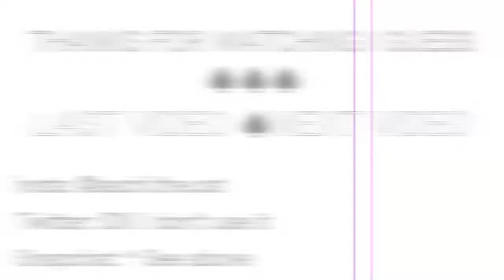SCANDAL Honey Review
Sorry this is so late, but it's finally done! Also yeah, my usual thumbnail look matches the album art. I swear that was unintentional. It's also a long one, I had a 5 page script and you can probably tell.  Also if you see small golden flecks of glitter, I know they're there. I had a jar of it open unexpectedly inside my bag this weekend, and so I'm gonna be finding it for all of eternity

Background Info: 1:18

Songs
1. Platform Syndrome 2:35
2. Over 3:52
3. Take Me Out 6:41
4. Oh! No! 8:00
5. Midnight City 9:35
6. Short Short 10:40
7. Mado wo Aketara 11:32
8. Futari 12:02
9. Electric Girl 13:36
10.  Koisuru Universe 15:20

Final Thoughts: 17:17

All music clips used in this video were used for review purposes. All opinions shared in the video are my own, please don’t be a dick if you disagree with me.

Thank you Jambi for looking over the script.

Camera: Cannon Powershot SX60 HS
Mic: Internal
Editing software: Final Cut Pro X